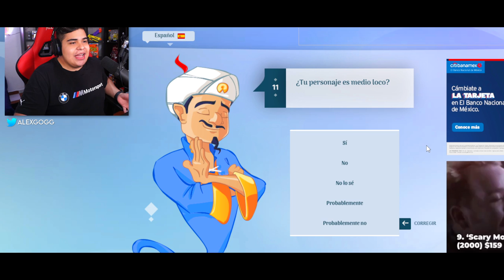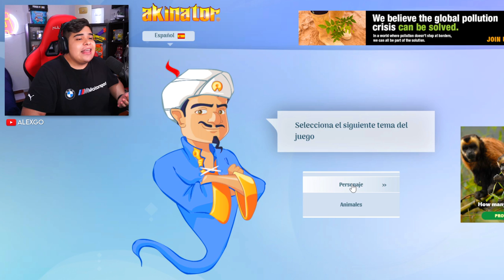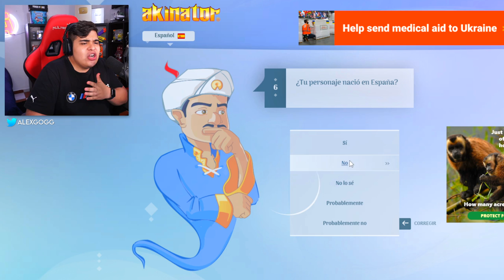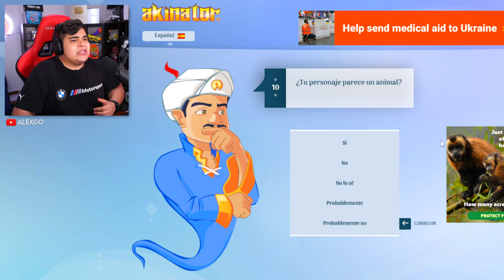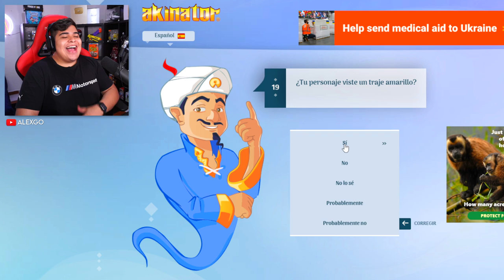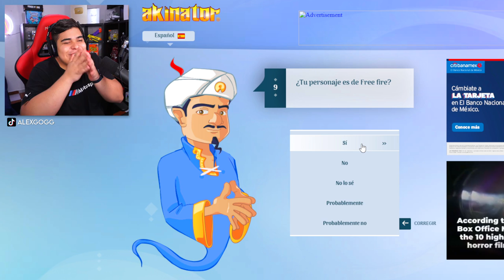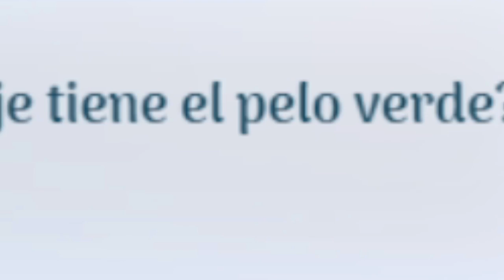TROLLEO A AKINATOR CON PERSONAJES DE FREE FIRE *Nivel imposible* 😱 MOMENTOS GRACIOSOS FREE FIRE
Un vídeo en el cual akinator adivina a los personajes de free fire en akinator momentos graciosos en freefire

► ¡Sígueme!

► ¡Música!
• Intro! Random
• Outro! Noisestorm - Crab Rave [Monstercat Release]

► ¡Etiquetas!
AKINATOR: EL GENIO DE LA WEB, MIKELLINO TROLLEA A AKINATOR CON DIAMANTITO 😂 EL GENIO SE ENFADA MUCHO 😝 MIKECRACK AKINATOR #1, AKINATOR ME ADIVINA !! UN SUEÑO HECHO REALIDAD | TheDonato, TROLLEO A AKINATOR CON YOUTUBERS DE FREE FIRE *Nivel imposible* 😱 MOMENTOS GRACIOSOS FREE FIRE